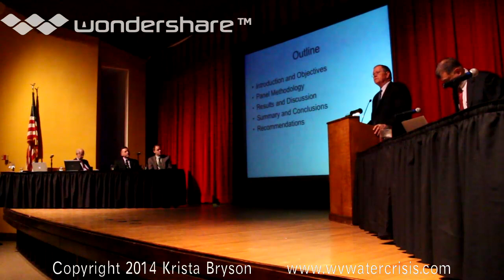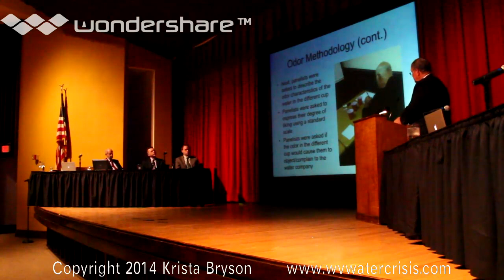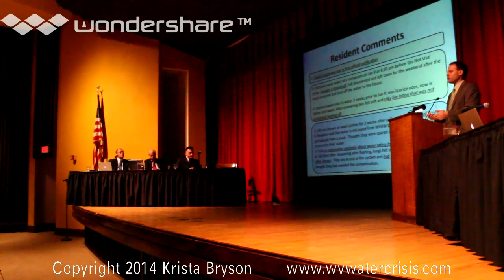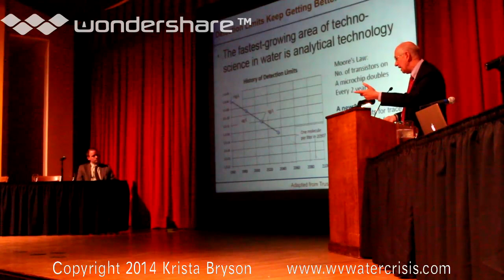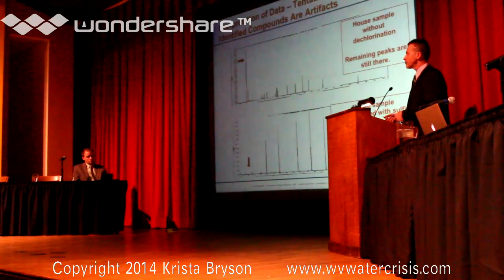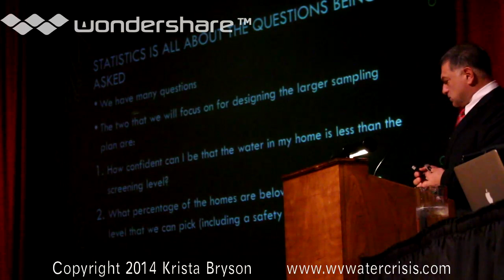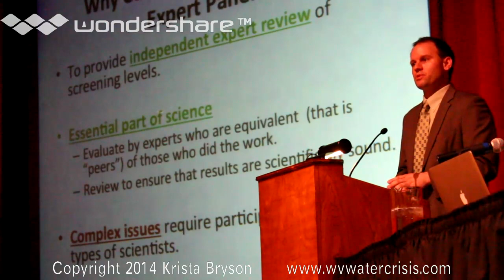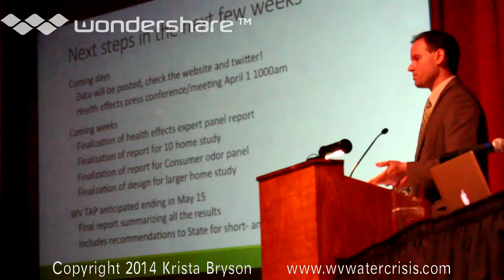Full Footage of the WV TAP Public Meeting on 3.28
This footage covers the entirety of the WV TAP Public Meeting on 3.28 (with the exception of the first few seconds of the introductory speech).

There were two main parts of the meeting: the presentations by the WV TAP team at the beginning and the Q&A session with the public, which starts at 1:46.

Please share this widely, as many people were not able to attend, and the media covered so little of the content of the meeting.

This video is monetized to help pay for the recording equipment I purchased to film for the West Virginia Water Crisis blog